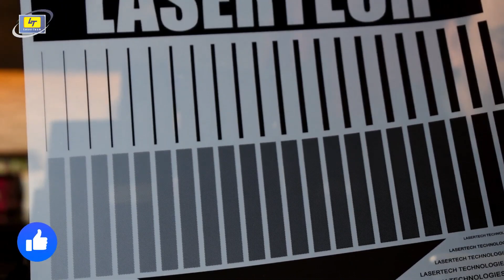Desktop Film Output printer for Screen Printing Flexo / Screen Printing